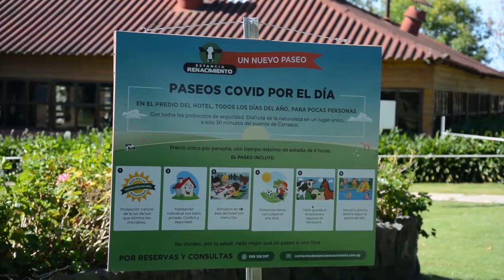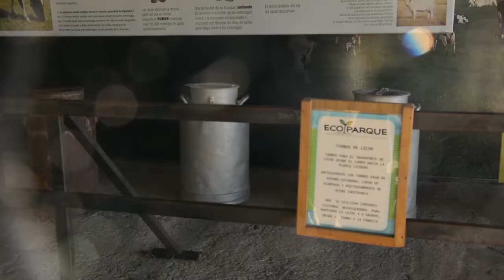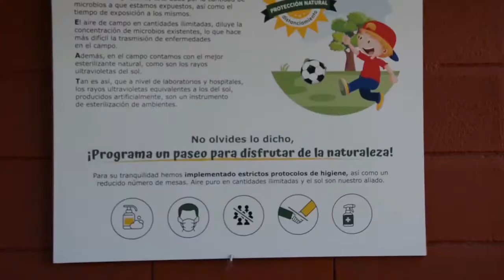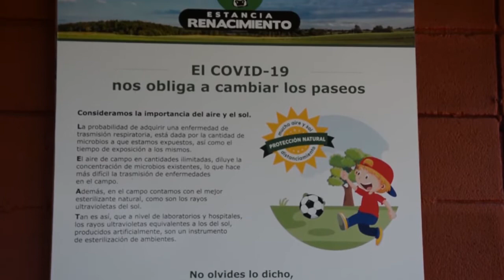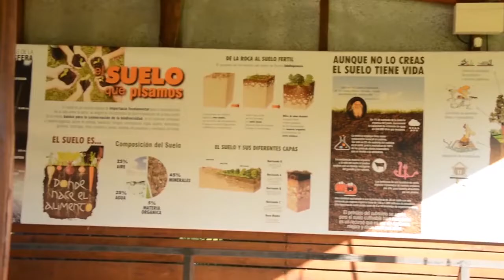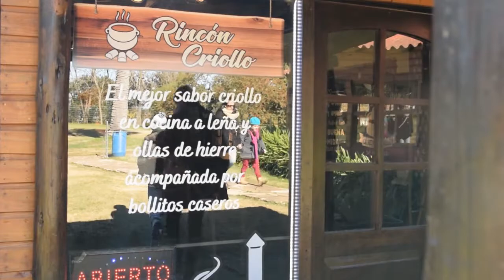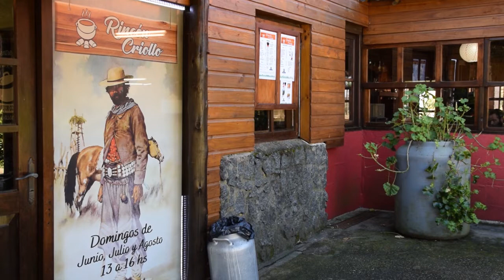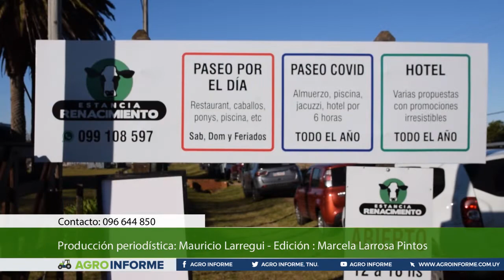Estancia Renacimiento/Canelones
La estancia turística Renacimiento se encuentra en el departamento de Canelones, en ruta 11.
Es un lugar ideal para disfrutar de un día de campo, con actividades para niños y exquisita gastronomía. En esta oportunidad conocemos "El Rincón Criollo ", nueva propuesta del establecimiento, donde se elaboran comidas de campo en cocina a leña y en ollas de hierro.

producción audiovisual:
Marcela Larrosa Pintos.